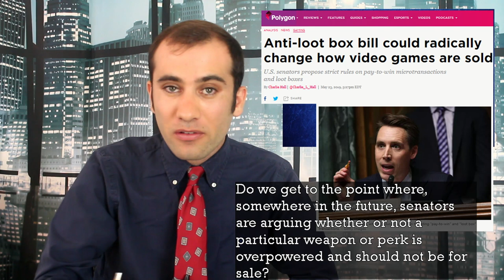The Senate Solves Microtransactions: A New Bill To Ban Loot Boxes and Pay-To-Win Schemes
Republican Missouri Senator Joshua Hawley recently proposed a bill to the senate to ban the sale of exploitative forms of microtransactions to minors. This bill, S. 1629 or as its more commonly referred to as the “Protecting Children from Abusive Games Act” would effectively ban pay to win schemes and loot boxes in all video games and apps available to kids 18 and under.